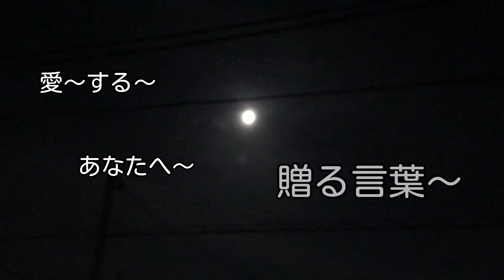【休日】聖地巡礼。あの場所に行く。金八先生。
３年B組金八先生。
大好きなドラマの舞台になった町を歩いて来ました。TVerで配信中の金八先生。
懐かしいシーンが蘇ります。